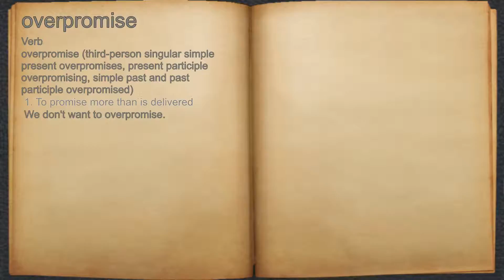What does overpromise mean?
A spoken definition of overpromise.

Intro Sound:
Typewriter - Tamskp